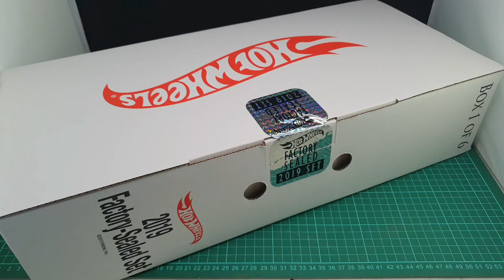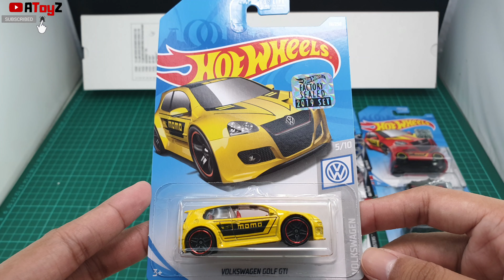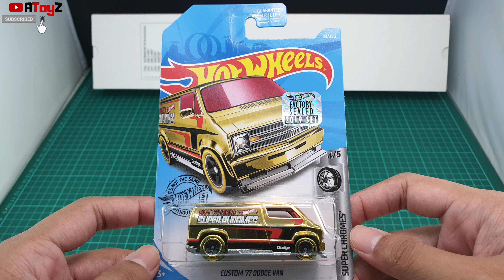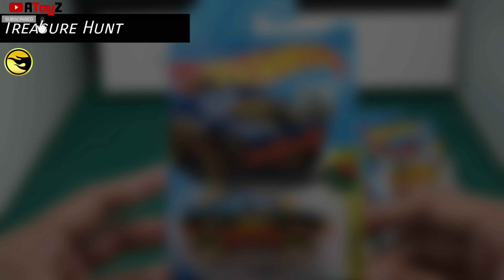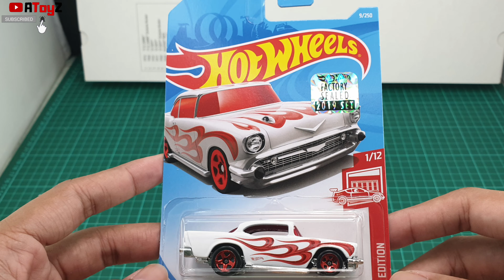INTIP HOT WHEELS SUPER TREASUREN HUNT HOT ITEM, Unboxing Hot Wheels Special Edition - AToyZ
Mumpung GRATIS Jangan lupa di Subscribes yow,

This what i got when Unboxing Hot Wheels Special Edition Factory Sealed  - AToyZ